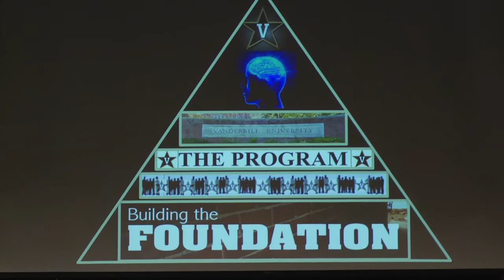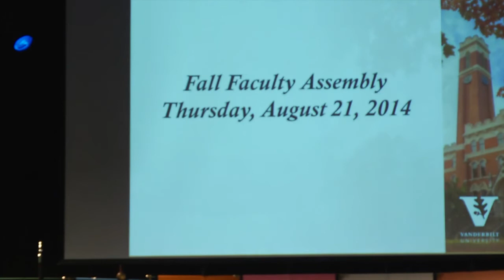2014 Fall Faculty Assembly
Chancellor Nicholas S. Zeppos told the opening Faculty Assembly on Aug. 21 that Vanderbilt begins the academic year in an exceptionally strong position—academically, financially and culturally.

“This is not to say that we are without challenges or obstacles,” he said.